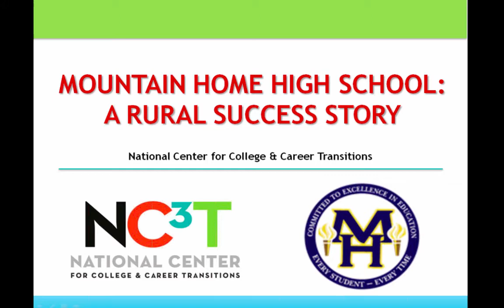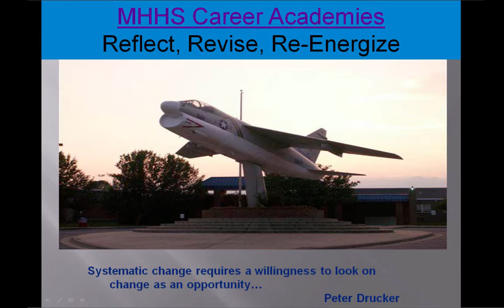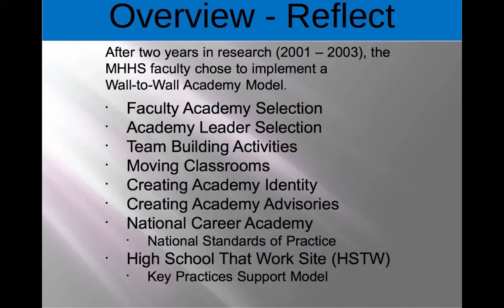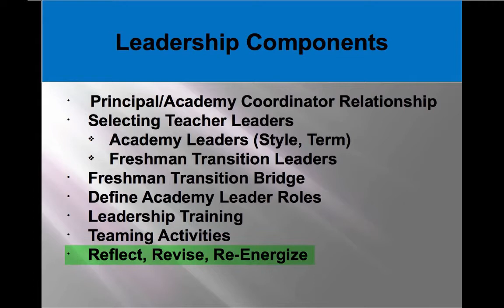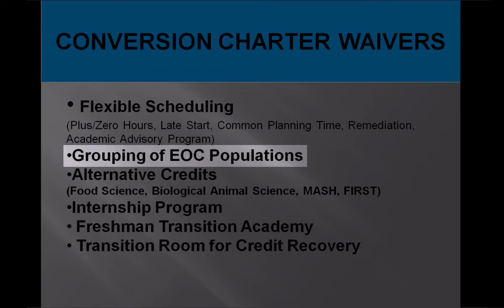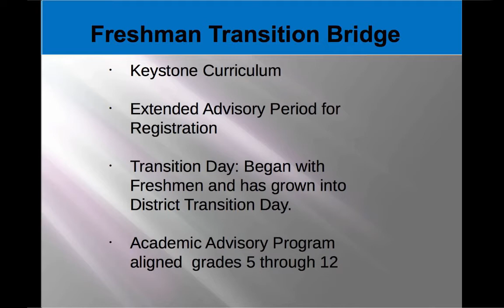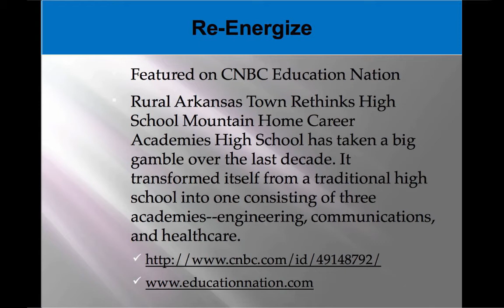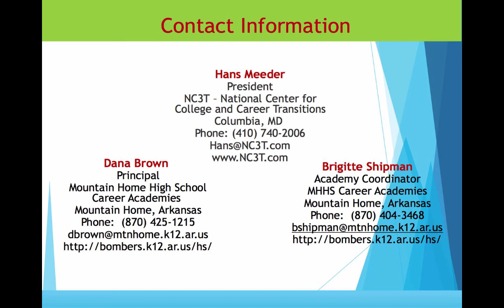MOUNTAIN HOME INTERVIEW, PART 1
NC3T's President, Hans Meeder, interviews Dana Brown, Principal of Mountain Home High School and explores the success of their Career Academies model which has led to national program recognition. Mountain Home High is located in rural setting in Mountain Home, Arkansas. This segment of the four-part series focuses on the history of school, why they chose to implement this career academies model, and how that change took place.